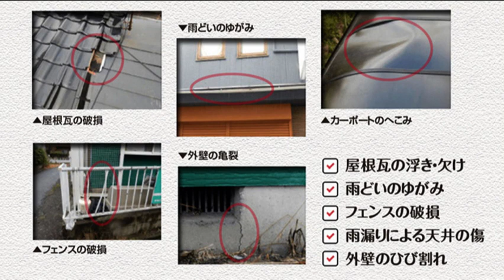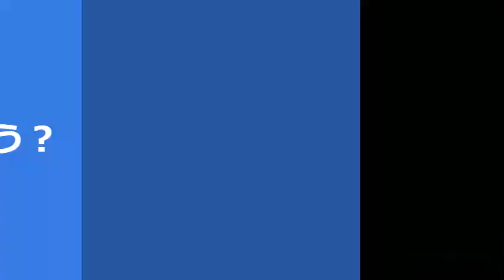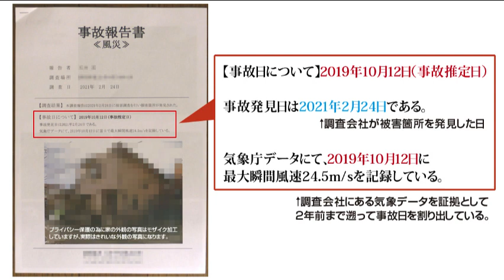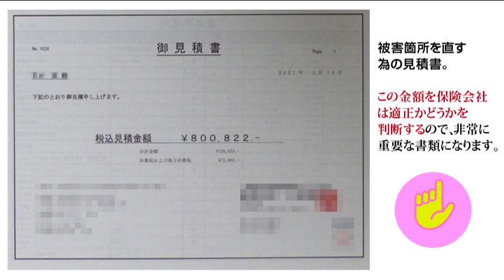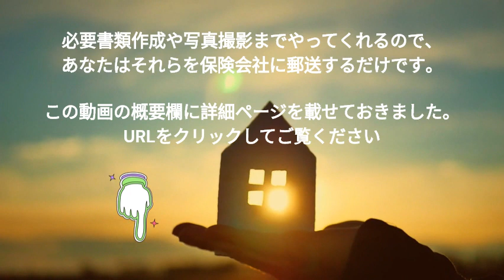申請すれば平均100万円？台風等に使える火災保険とは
この動画の音声の一部は「音読さん」を使用しています。